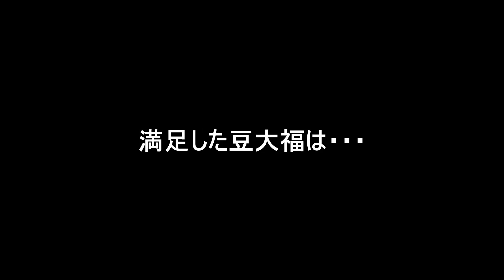節分の豆をまく豆大福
撒いたのは豆ではなくオヤツで撒いたのは豆大福です＾＾
手の平でカリカリおやつを食べる秀吉がかわいいです♪

「猫と暮らす」ひのき猫監修